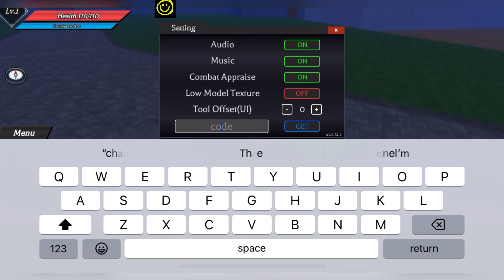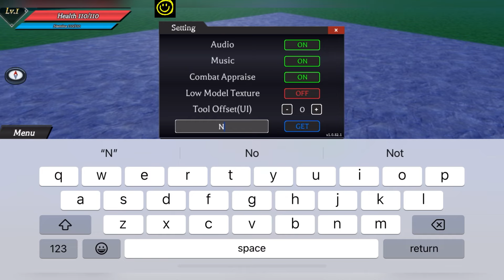✅ Update ✅ DEMON BLADE CODES - ROBLOX DEMON BLADE CODES 2024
Welcome Guys

Thanks